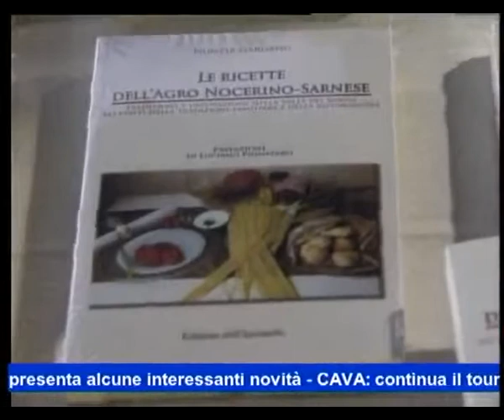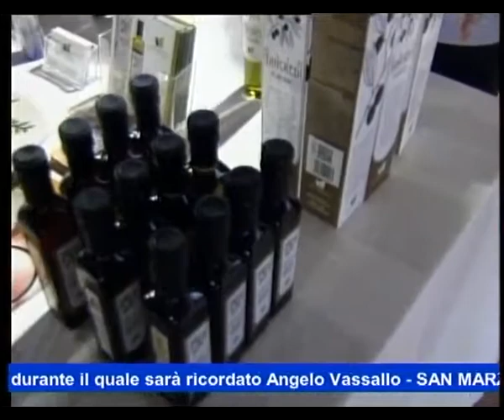Presentazione Libro le Ricette dell'Agro Nocerino-Sarnese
Interviste agli chef protagonisti della degustazione che ha fatto da cornice alla presentazione del libro di Ricette dell'Agro Nocerino-Sarnese. Raffaele Vitale da Casa del Nonno 13 col suo spedieno di pasta fritta su crema di corbarino. Lorenzo Principe da Luna Galante presente con la sua immancabile pizza fritta. Philly e Antonio, coppia espolisiva, con le cortecce con pomodori secchi e peperoni. I due chef di casa Alessandro Califano e Raffaele Ferrigno dell'Officina del gusto hanno invece preparato Fusilli con vellutata di provola dei Monti Lattari, pomodorino corbarino basilico spontaneo. Infine, il patron di casa il Maestro Pasticciere Alfonso Pepe conclude con il gelato al corbarino e il suo mitico panettone artigianale.